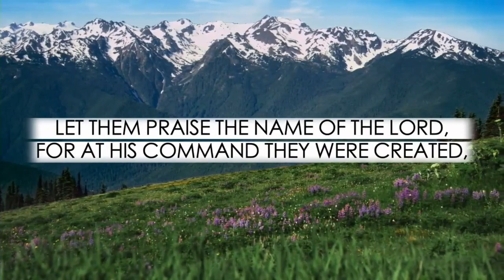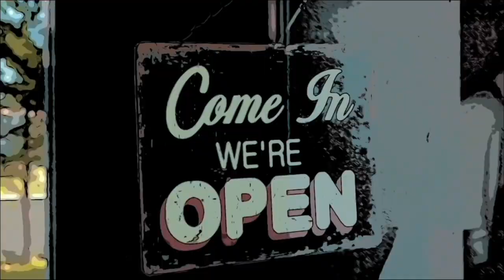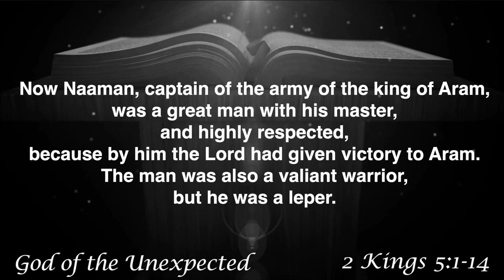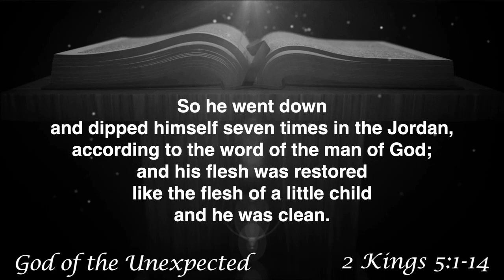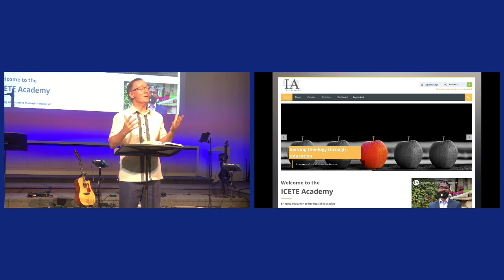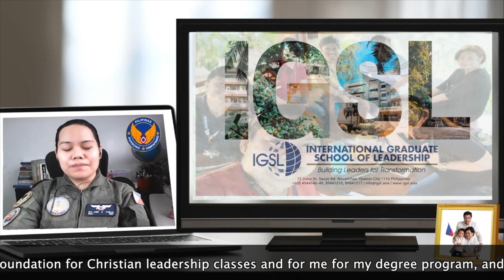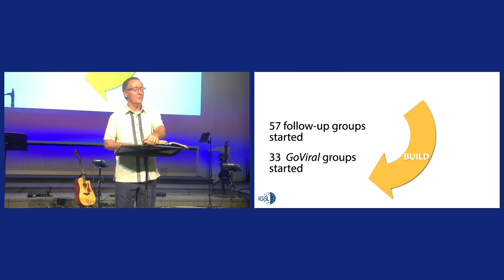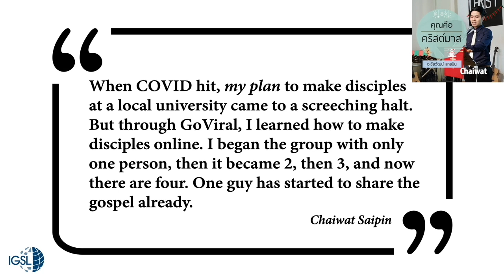EastonBible Church LIVE July18, 2021 Sunday Service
Welcome. Our God is often a “God of the Unexpected.” Today we welcome our dear brother, Dr. Jeff Miller, will share from scripture his thoughts on that very subject. Blessings. More info at ebc.org To give to the ministry, go All performed music covered by CCLI license #296332 and Streaming License CSPL125843.